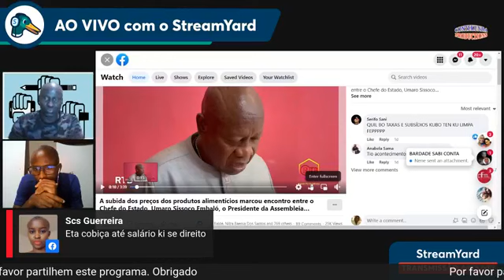10000000 398831045088765 8955098502503194108 n